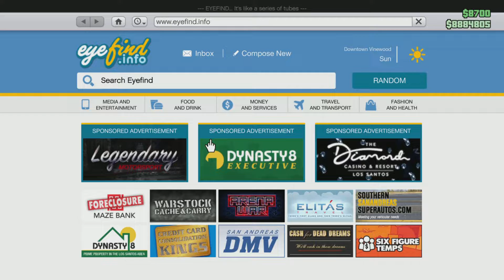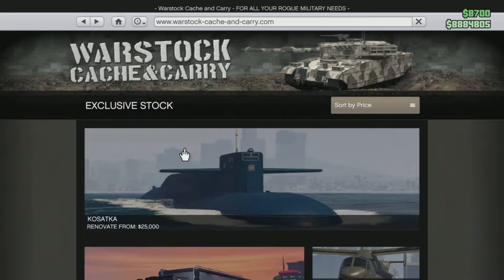قراند5 المطوره _ استعراض جميع الايجابيات والسلبيات